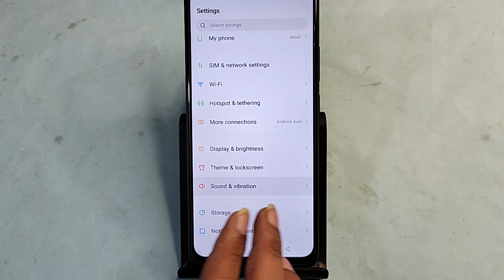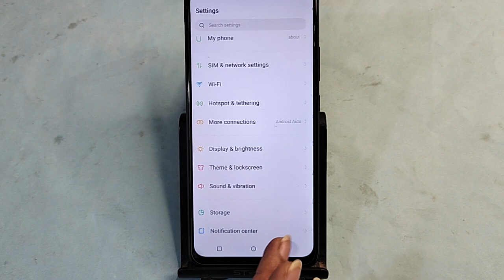itel S24 me app unhide kaise karen, how to unhide app